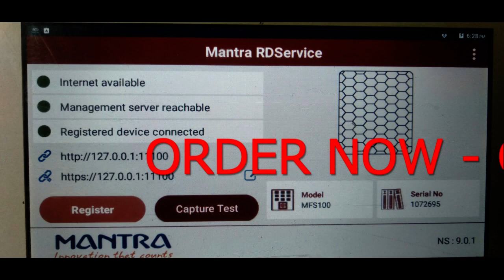VISIONTEK GL11 BATTERY - DBT Fertilizer - Integrated Fertilizers Management System (iFMS)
visiontek gl11 battery in Kolkata,SOLUTIONS FOR DBT POS  VISIONTEK GL 11 AND  OASYS WITH DESKTOP ERROR
How to GL-11 e-pos Machine Software update.